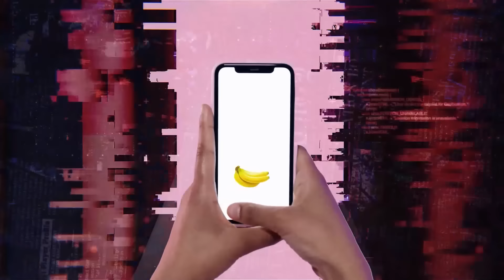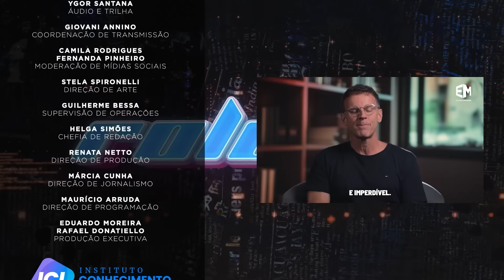ROLÊ ICL - 26/08/24 - BRASIL EM CHAMAS, MARÇAL BLOQUEADO, DONO DO TELEGRAM PRESO